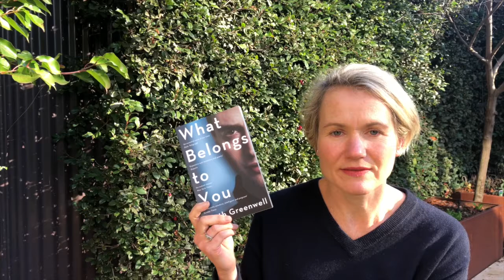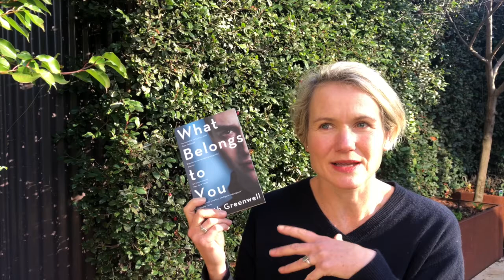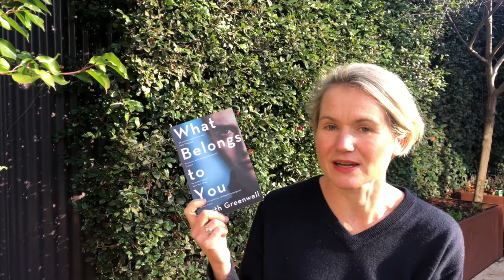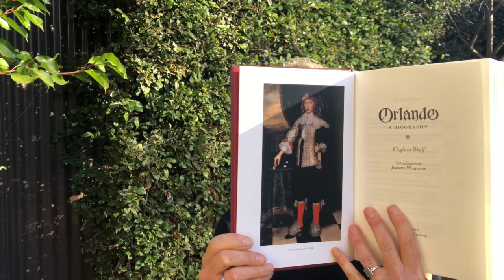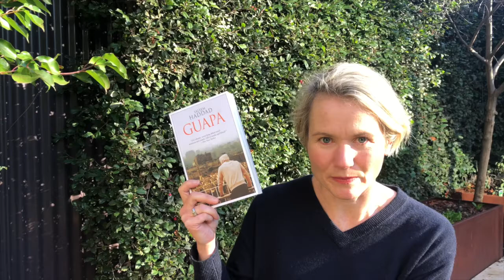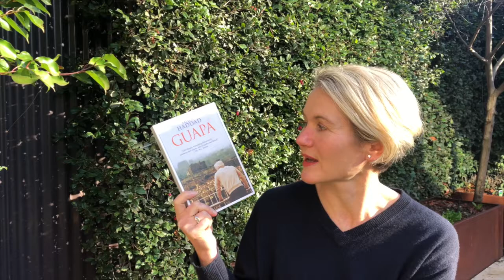Pride Month Recommendations and TBR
My Pride Month recommendations and some of the books on my TBR.  Our latest episode of Books On The Go podcast has all of these and Annie's recommendations too. So many books! ;)

Books mentioned:

- Orlando by Virginia Woolf
- Snare by Lilja Sigurðardóttir translated by Quentin Bates
- You Will Be Safe Here by Damian Barr
- What Belongs to You by Garth Greenwell
-  Cleanness by Garth Greenwell
- Guapa by Saleem Haddad
- Lot by Bryan Washington

Podcast: Books On The Go
Facebook: Books On The Go
Litsy: @abailliekaras